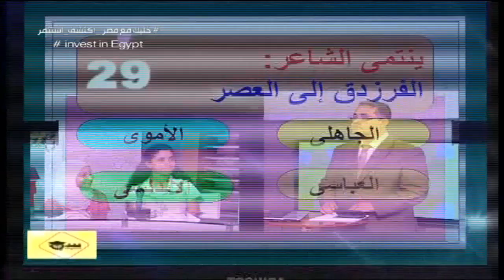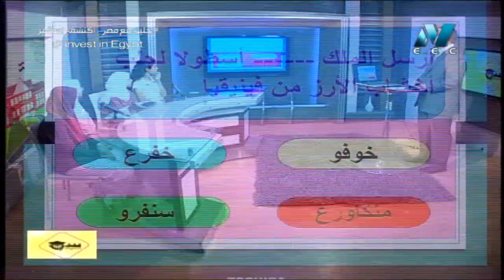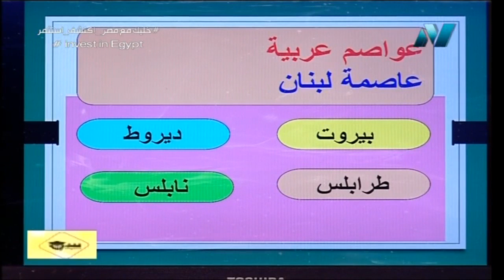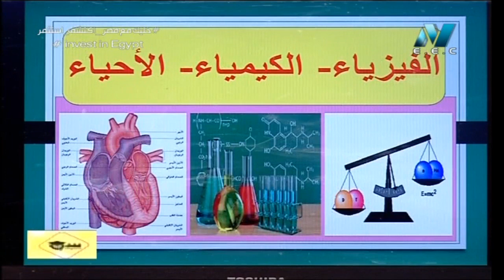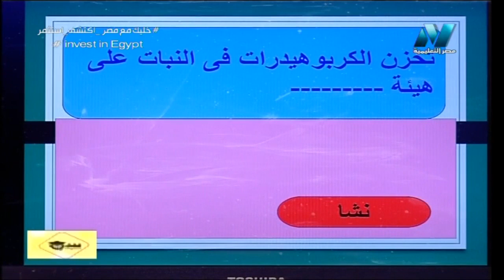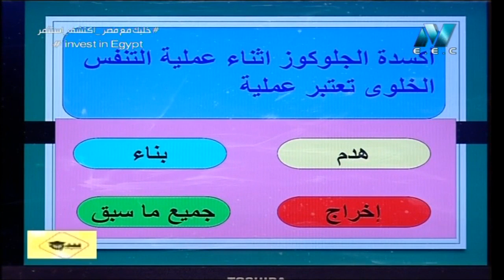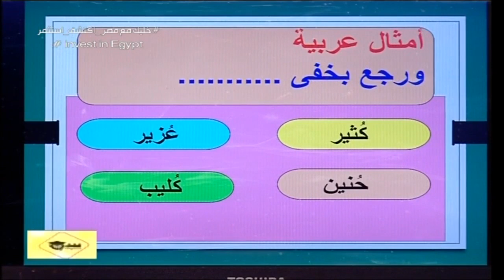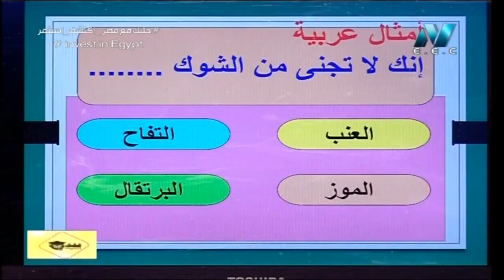21-07-2018 سر التفوق - مسابقة الأوائل - الاستاذ : أحمد متولي